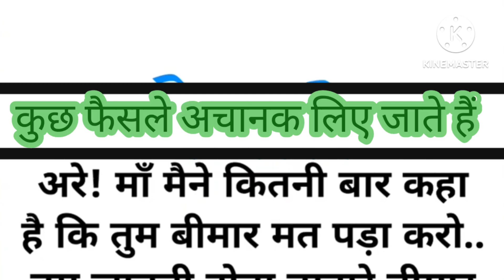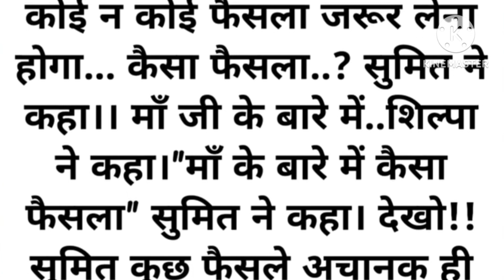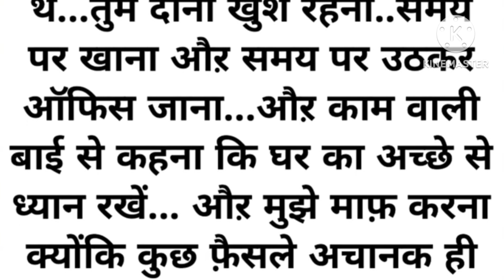बूढ़ी मां की दिल छू लेने वाली कहानी .....।hindi emotional kahani....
hello everyone

hindi stories
hindi kahaniyan
hindi family stories
short stories
bed time stories
story of a mother